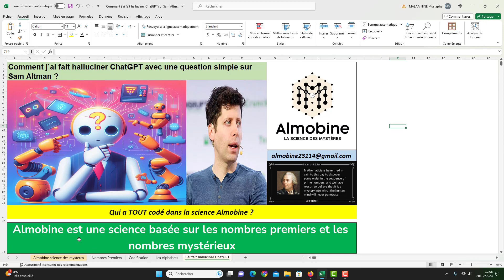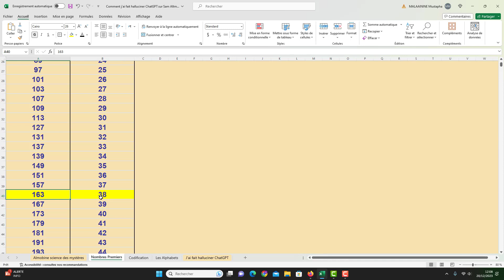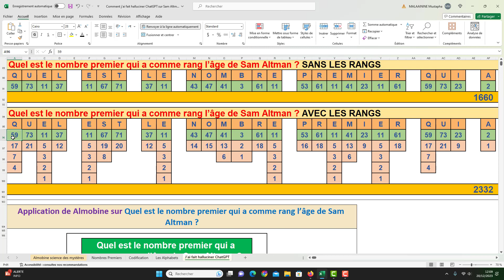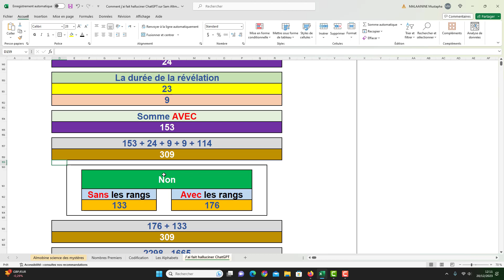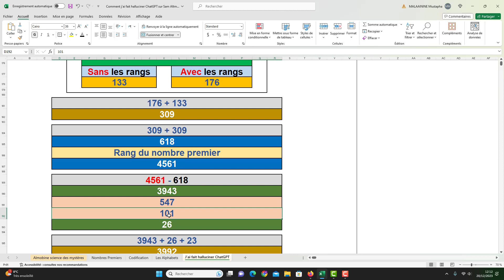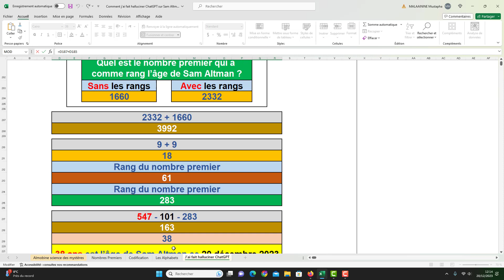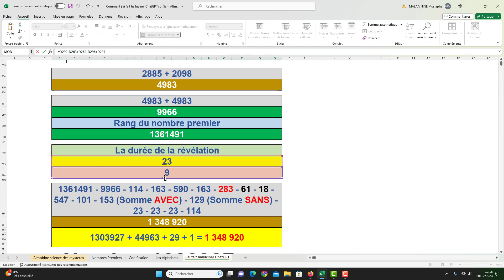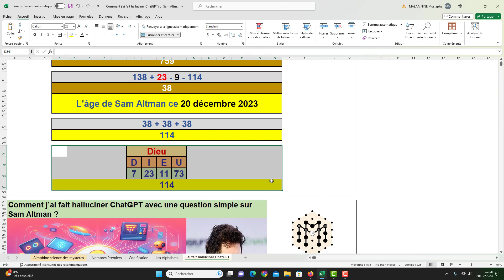Comment j’ai fait halluciner ChatGPT avec une question simple sur Sam Altman ?